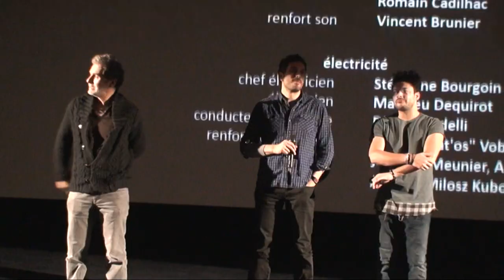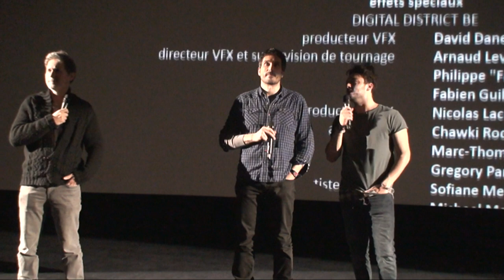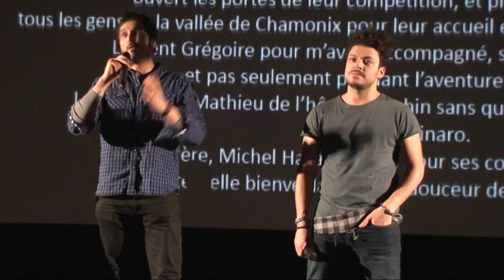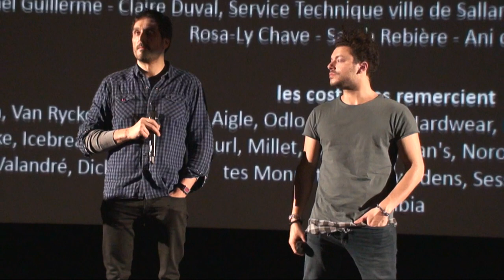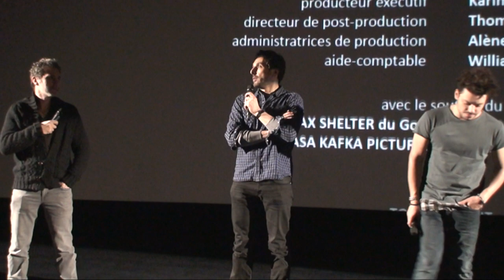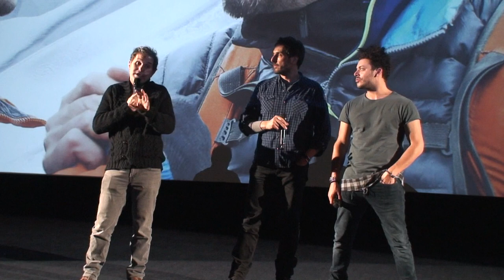Rencontre autour du film Tout Là-haut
Paris, UGC Ciné-Cité Bercy

Notre média était ce soir à l'avant-première du film Tout là-haut en présence de son réalisateur Serge Hazanavicius et des deux comédiens principaux Kev Adams et Vincent Elbaz.

Synopsis:
Scott, jeune surdoué du snowboard, n’a qu’un rêve : être le premier. Il veut réaliser ce que personne n’a réussi : aller tout en haut de l’Everest et tenter la descente de la plus pure, de la plus raide, de la plus dangereuse des pentes. En arrivant à Chamonix, capitale mondiale de la glisse, son destin va croiser la route de Pierrick, ancien champion devenu guide de montagne. Une rencontre qui pourrait bien le conduire jusqu’au sommet.

Tout là-haut
Un film de Serge Hazanavicius
Compositeur : Laurent Perez Del Mar
Sur un scénario de Serge Hazanavicius, Stéphane Dan, Marie-Noëlle Dana et Alexis Galmot
Production : Rouge Distribution, MyFamily, M6 Films, NJJ Entertainment, Reliance Entertainment, VisVires Capital, Washashenco
Avec : Kev Adams (Scott), Vincent Elbaz (Pierrick Lefranc), Bérénice Bejo (Sandrine Lefranc),  Martijn Lakemeier (Liam),  William Hope (Travis Jones), Neri Marcoré (Giorgio), Mélanie Bernier (Kelly Larsen), Serge Hazanavicius (Bombass)
Distributeur France : UGC Distribution
Date de sortie : le  décembre 2017